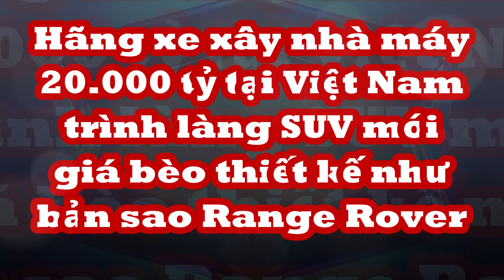Hãng ôtô xây nhà máy 20.000 tỷ ở Việt Nam mở bán SUV 7 chổ giá bèo thiết kế như bản sao Range Rover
Chery đã công bố những hình ảnh về chiếc xe Fulwin T11, và nó lại 1 lần nữa khiến truyền thông nước này xôn xao vì ngoại hình khá giống mẫu xe Range Rover. Đáng nói, Chery là đối tác liên doanh của Jaguar Land Rover tại Trung Quốc.